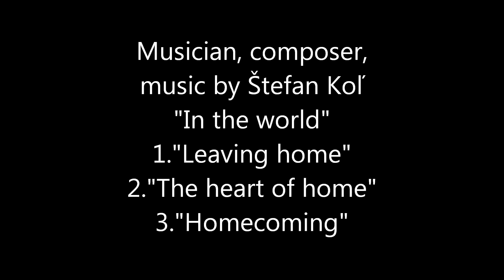The Art of Abed AlMoti Abo Zaid - Dance of colors and ideas in art work Palestinian painter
SOLITARTGALLERY Presents
Artist Painter Abed AlMoti Abo Zaid from Damascus, Syria
"Dance of colors and ideas in art work Palestinian painter